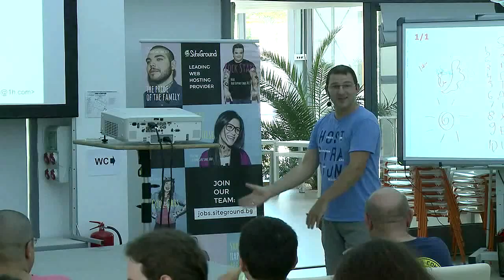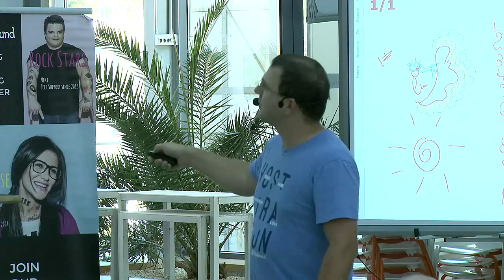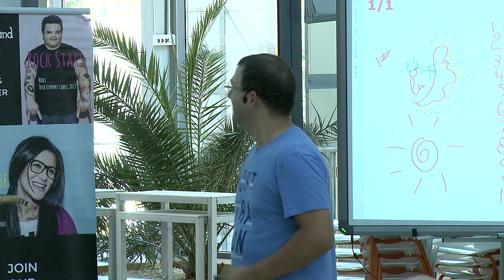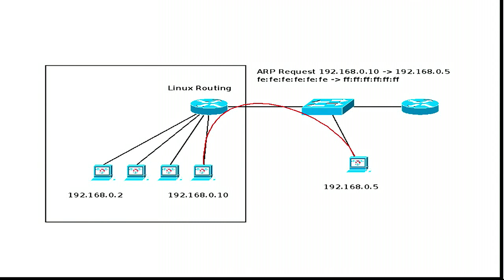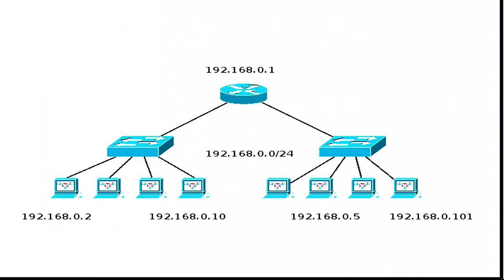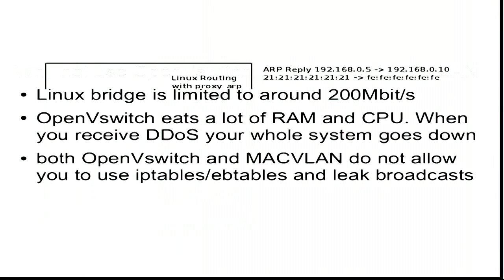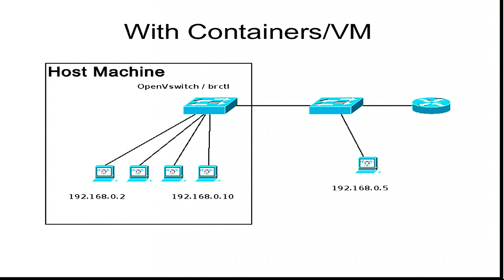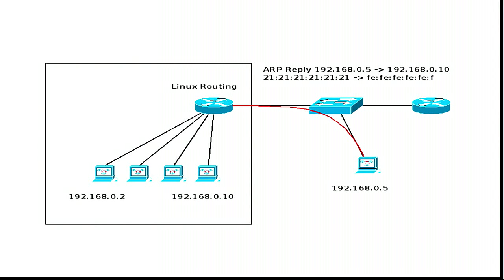04. The Return of Proxy ARP - Мариян Маринов - BurgasConf 2016